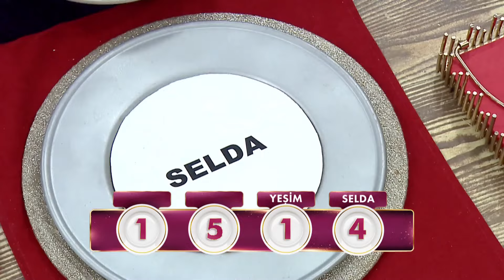Birler Havada Uçuştu - Gelinim Mutfakta 2 Şubat Cuma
Ramise Hanım Günün Tatlısına Puanlarını Veriyor | Gelinine Final Gününde Kaç Puan Verdi?

Gelinim Mutfakta'nın 2 Şubat 2024'te yayınlanan 1315. Bölümünde Selda Kartop, Tuğba Erurul, Yeşim Öksüz ve Özlem Güler "Karaorman Pastası'' için yarıştı!